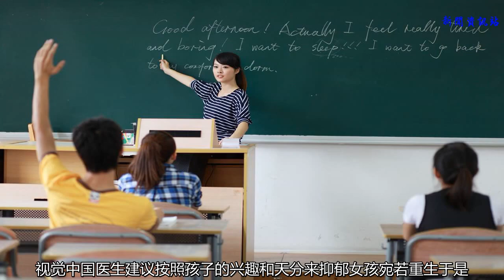杭州媽媽痛哭：乖女兒聽她話去美國，兩年后卻成了這樣……全家人追悔莫及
谢谢！

            又到了一年讀大學填志愿的時候，你的專業是爸媽選的還是自己喜歡的？根據中國高校傳媒聯盟的調查顯示，42.65%的大學生表示自己當年選專業時遵循了父母意見。而在留學生中，這個比例可能翻一倍。
“寶貝，聽媽媽的去學經濟管理，畢業后回國找工作方便，留在美國發展也應該有不錯的前景。”四年前，當小穎（化名）本科畢業決定留美讀研時，媽媽語重心長地對她說，從小就是乖乖女的她聽從了家長的安排。
但之后發生的一切讓全家人都追悔莫及。

來源：視覺中國
選了不喜歡的專業
她漸漸抑郁了
留學的日子并沒有想象中那么精彩，無聊到除了學習之外只有學習，可盡管如此，兩年后小穎依然沒能修滿學分順利畢業，根本的原因就是她對專業不感興趣。再加之同學們一個個離校，令她壓力倍增。
慢慢的她開始不愿意去上課，找各種理由請假獨自躲在公寓里睡覺，足足有半年時間，情緒狀態每況愈下。直到有親戚去美國旅游看到她的狀況，陪她去看了心理醫生，診斷為重度抑郁，隨即就把她帶回了國。
回到家里的小穎依然把自己關在房間里，一言不合就跟父母吵架，一不順意就大發脾氣，媽媽好幾次被她氣得落淚，后悔不該把女兒一人送去國外。然而，問題已然存在，只能硬著頭皮解決。經人介紹，母女倆找到了杭州市七醫院門診辦公室主任、心理疾病專家朱長江。
“一開始都是媽媽在說，美國醫生給開了抗抑郁藥，吃了以后情緒能穩定點……看女孩始終低頭不語，我就把媽媽請出了診室，想營造一個私密的空間和她有個深入的交流。”朱主任說，這樣一對一的溝通共開展了六次，每次不下半小時，而他在一次次交談中對小穎有了全面的了解，除了情緒問題之外，她還存在個性問題、人際交流問題，但癥結所在就是對媽媽給選的經濟管理專業不喜歡，她內心最想學的是藝術設計。

來源：視覺中國
醫生建議按照孩子的興趣和天分來
抑郁女孩宛若重生
于是，朱主任建議小穎去做了個心理體檢，結果顯示她在藝術方面的評分確實比較高。然后，他綜合各方面的信息跟小穎媽媽長談了一次，建議不妨讓孩子去接觸藝術設計試試。已經急得快發瘋的媽媽答應了，并動用自己的關系聯系了一個設計團隊讓女兒去實習。
就這樣，小穎一邊實習，每天都吸收大量感興趣的藝術專業知識，團隊的老師們對她的表現給予了很高的評價；一邊仍堅持接受朱主任的治療，每個月做一次深入的心理治療。
結果，神奇的改變發生了，她愿意走出家門了，發脾氣的次數減少了，臉上開始出現笑容了，也愿意跟人交流了，更重要的是她的藥量在逐漸減少，直至半年后完全停藥。
看見宛若重生的女兒，小穎媽媽的心終于能釋然了。一年前，小穎主動提出要回美國完成學業，不過這次要換專業學藝術設計，雖然家人對她獨自在國外有些擔心，但權衡再三還是同意了。如今，小穎不僅順利拿到碩士學位而且在美國找到了一份與專業對口的工作，打算在自己喜歡的領域好好打拼一番。
“小穎曲折的經歷背后，隱藏的是普遍存在的，父母在對孩子選專業上包辦的現象。在選專業這事上是父母究竟該扮演一個怎樣的角色？而學生本人是得遵從內心的聲音還是更多考慮未來的就業？跟一個人的個性、天賦，以及家庭條件等因素息息相關，聽取多方信息做個綜合考量，或許能避免一些悲劇的發生。”朱主任感嘆道。
來源：錢江晚報記者 何麗娜 通訊員 李彬
值班編輯：鄭司琪
頭條福利
盛夏，看一場冰舞＋芭蕾的藝術盛宴
冰舞芭蕾《天鵝湖》
俄羅斯芭蕾舞劇院 全球首創
8月2日，杭州劇院翩翩起舞！
點擊圖片，在文末鏈接報名
錢報“城市日歷”送出10個免費名額
城市日歷，和有趣不期而遇
＊本活動最終解釋權歸錢江晚報所有＊